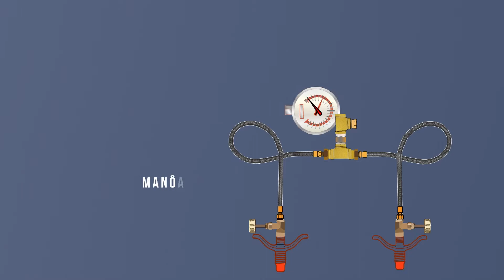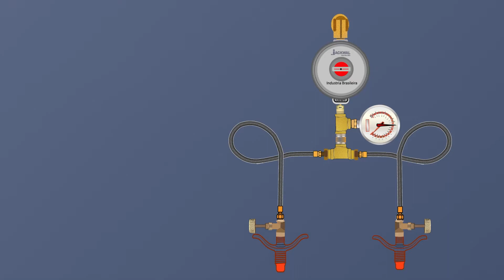Central de Gás 2 P13 100 cm + Regulador 5,0 kg/h + Manômetro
Item
Produto
9637 - Central de Gás GLP 2 P-13 100 cm 5,0 kg/h Jackwal Cinza + Regulador + Manômetro
Conjunto Técnico GLP 2 Botijões P13 50 cm + Regulador de Gás Jackwal 5,0 kg/h Cinza, Central para instalação de rede de gás em sobrados e residências.
Compõem o Conjunto
Produtos
02 Peças
•Chicote Para Gás P-13 1000 mm.
02 Peças
•Borboleta Zamag Rosca Grossa 5/8 Unc.
02 Peças
•Registro Jackwal Latão 1/8npt MF 2247.
02 Peças
•Tee 1/2" Rosca Fêmea 711 Latão.
02 Peças
•Válvula Retenção 1/2" X 7/16".
01 Peças
•Bucha Almg 1/2 X 1/4.
01 Peças
•Manômetro De Gás 0/7kg 100 Psi 62 MM.
01 Peças
•Niple 1/2 NPT 0103.
01 Peças •Niple Redução 1/2 X 1/8 0098.
01 Peças •Regulador de Gás Jackwal 5 kg/h Simples 1/8 X 1/4 20814.
01 Peças •Cotovelo 1/2 X 1/4 903.
Atenção
Esse Conjunto Técnico 2 x P-13, vem desmontado e é aconselhado que a instalação seja feita por um técnico habilitado e na montagem o uso de veda rosca para gás e necessária.
Informe da Conjunto de gás para P-13 com regulador Cinza
Marca
•Diversos fornecedores.
Central
•Para Conexão de 2 Botijões de gás P-13.
•13 Quilos de gás.
•Gás de cozinha.
Uso
•Externo.
•Em central de gás.
•Em rede de gás encanado.
Pressão
•Baixa Pressão.
•Usa regulador de gás.
•5kg.
•Regulável.
•Jackwal.
Tipos de rosca
•5/8 UNC.
•1/8 NPT externa.
•Sem conexão com a parede.
Tamanho
•1000 mm.
•Conjunto Técnico GLP 2 Botijões P13
Aplicação
•Residencial.
•Comercial.
•Industrial.
Uso
•Instalação doméstica para GLP com regulador de gás.
•Em botijão de gás.
•Em gás encanado de baixa pressão.
Atende
•Fogão de gás doméstico.
•Forno a gás.
•Fogão industrial baixa pressão.
•Aquecedor de Gás.
•Lareira a gás.
•Churrasqueira a gás.
Chicote Pig Tail Flexível Para P-13
Marca
•Diversos Fornecedores.
Outros nomes
•Chicote para Gás.
•Pig Tail para p-13.
•Mangote para Gás.
•Mangueira para botijão P-13.
•Flexível para P-13.
•Ligação flexível para botijão de gás.

Mangueira
•Nitrilica.

Construção
•Tubo interior de borracha nitrílica NBR de alta impermeabilidade a gases.
Cobertura
•Trançada em fio sintético de poliéster.
Temperatura
•-40ºC / +90ºC
Emprego
•Condução de gás GLP - Gás Liquefeito de Petróleo.
Cor
•Preta.
Conexão
•Macho e Fêmea.
Medidas
•1000 mm.
Tipos de rosca
•Macho 7/16 NS.
•Fêmea 1/8 NPT.

De Segunda à Sexta das 09:00 às 18:00
Sàbado das 9:00 às 12:00